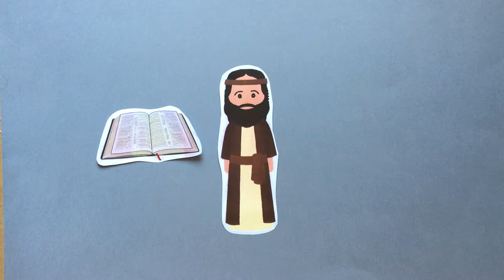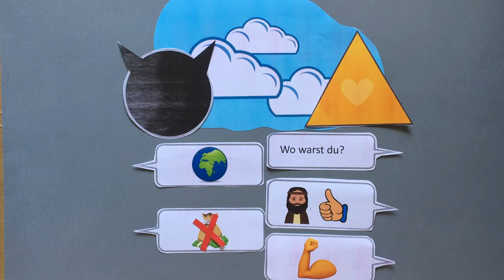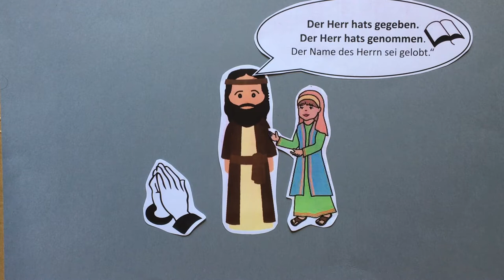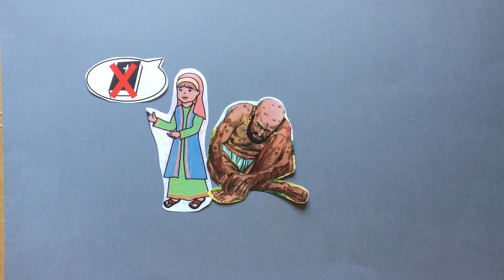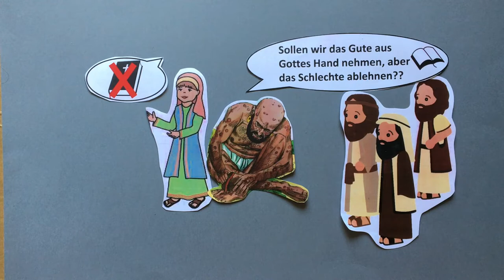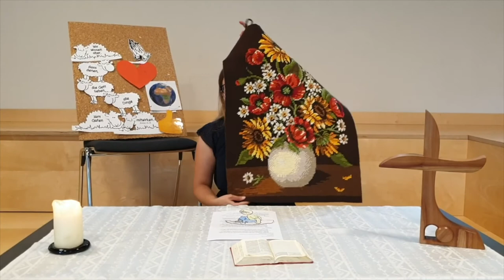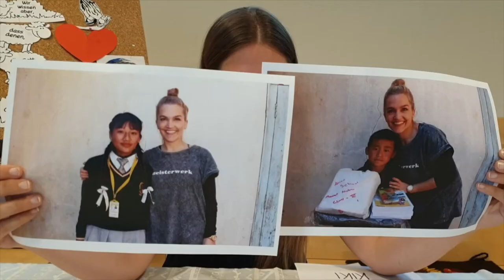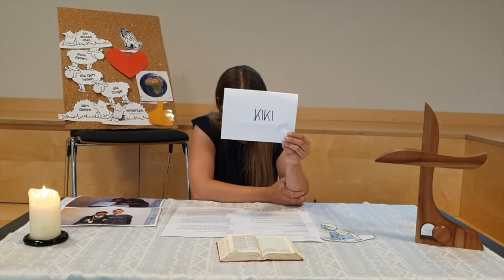Kinderkirche Bernhausen am 28.06.2020 Video Podcast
Falls für die CORONA SOFORTHILFE des Hope Project e.V. (Patenkinder der Kinderkirche)
spenden möchtet,  einfach auf das Vereinskonto mit dem Stichwort "Corona Soforthilfe" überweisen:

Bernhauser Bank eG
Kontoinhaber: Hope Project e.V.
IBAN: DE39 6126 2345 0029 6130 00
BIC: GENODES1BBF